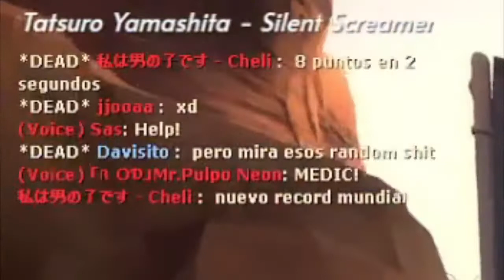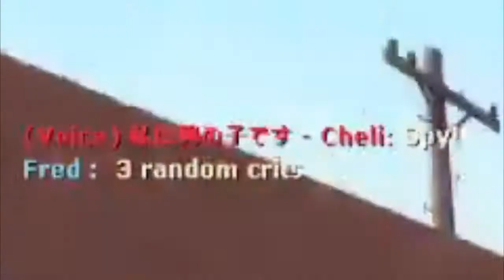Usando frying pan por primera vez